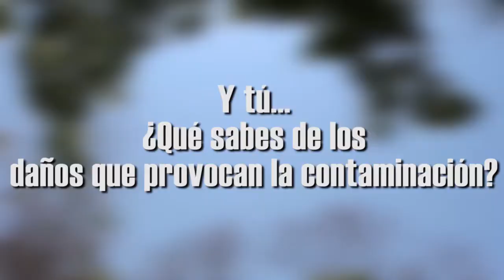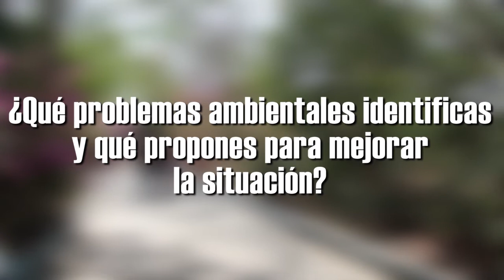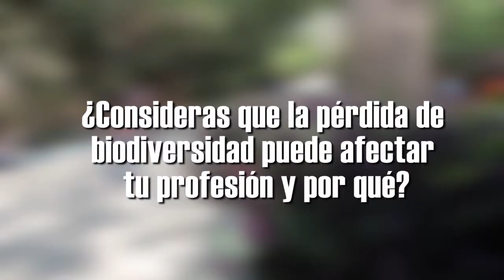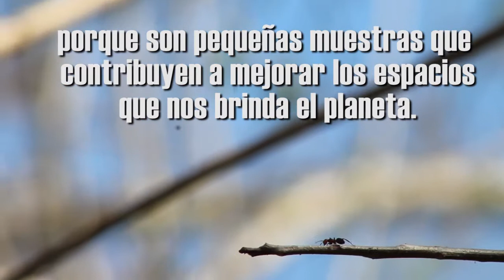¿Qué piensan los alumnos de la Universidad del Mar Huatulco, Oaxaca sobre la contaminación? |Sondeo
Espero que les gusten los contenidos y espero que me apoyen con su SUSCRIPCIÓN.